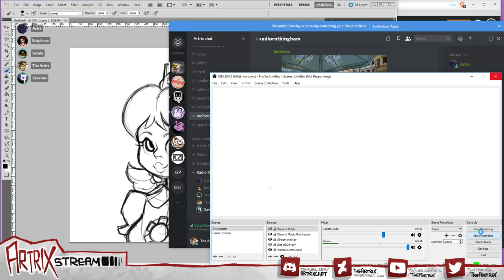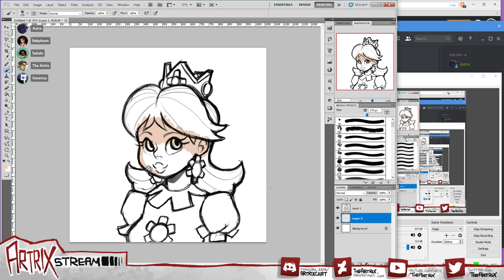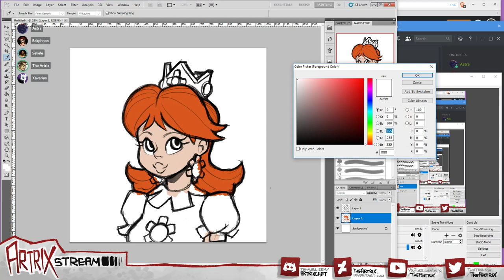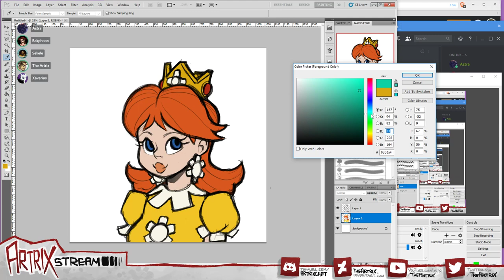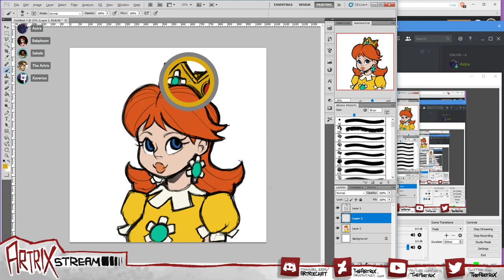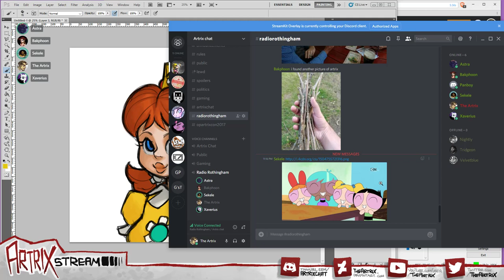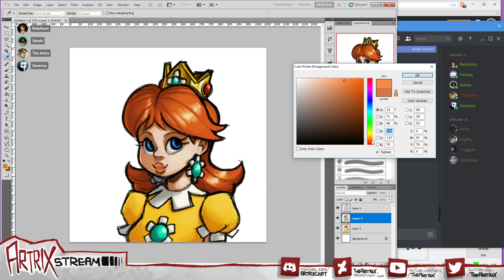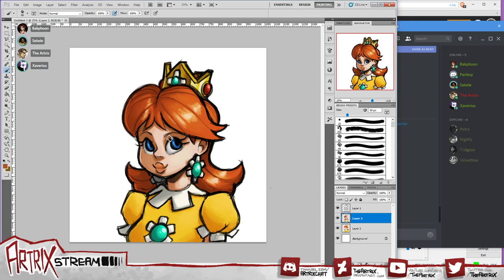Radio Rothingham #76: post-Artrixcon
In this episode of Radio Rothingham, bunch of hurricanes hit the US, liberals launch a news site based on "verified quotes" and people exploiting it, Chicago's mayor going against the president's orders or something, big fucking earthquakes in the Mexicos, underwater is the most dangerous form of water, as discovered by amateur submarine builder who accidentally killed (drowned) a reporter, a fourth Powerpuff Girl introduced to nuPPG, Belgians prove that men and women are -gasp- different, FCC rules that the whole CS:GO gambling scheme is indeed gambling, gambling sites upset, and Ubisoft obviously trying to turn Rabids into the next Minions.

Want to commission Artrix to draw something during the podcast? Just leave a comment to one of our videos and we'll get back to you.

Today's hosts; Artrix, Astra, Xaverius, Sekele and Bakphoon.

Links: